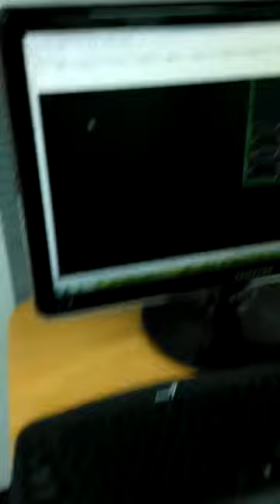Carbon Fiber Cloth Material Cutting Table Equipment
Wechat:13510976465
Contact person:Cherry
Add: 3/F Huangfeng Bld.,Huangjin Road,Baima Industrial district,Nanchen Area,Dongguan city,Guangdong province,China.